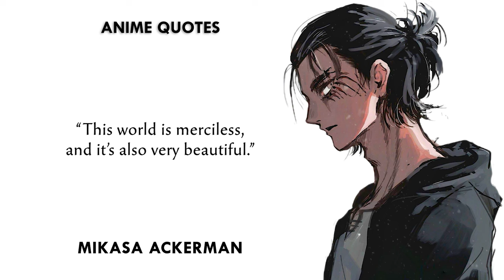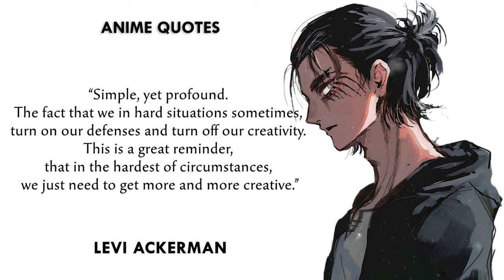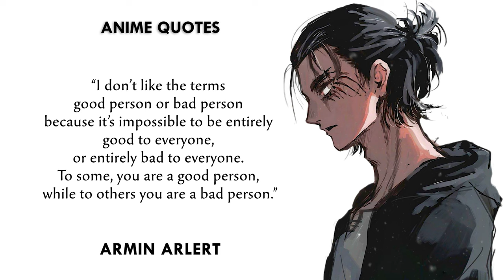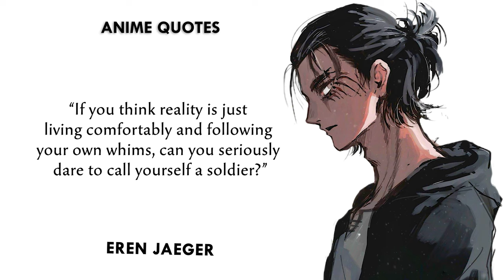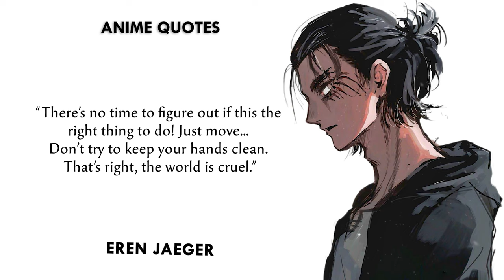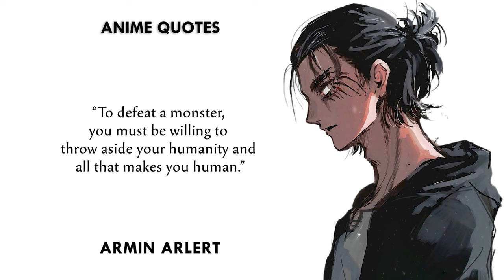Attack on Titan Badass Anime Quotes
Badass Anime Quotes - Attack on Titan Quotes | Anime Quotes

When man-eating Titans first appeared 100 years ago, humans found safety behind massive walls that stopped the giants in their tracks. But the safety they have had for so long is threatened when a colossal Titan smashes through the barriers, causing a flood of the giants into what had been the humans' safe zone. During the carnage that follows, soldier Eren Jaeger sees one of the creatures devour his mother, which leads him to vow that he will kill every Titan. He enlists some friends who survived to help him, and that group is humanity's last hope for avoiding extinction at the hands of the monsters.

Attack on Titan (Japanese: 進撃の巨人, Hepburn: Shingeki no Kyojin, lit. 'The Attacking Giant') is a Japanese dark fantasy anime television series, adapted from the manga series of the same name by Hajime Isayama, that premiered on April 7, 2013. It has aired on NHK General TV in Japan,[g] and Aniplus Asia in various Asia-Pacific countries.[h] In the United States and Canada, the series has been streamed on Crunchyroll, Funimation, Netflix, Amazon Prime Video, and Hulu. Attack on Titan has also aired on Adult Swim's Toonami programming block in the U.S.

Set in a post-apocalyptic world where the remains of humanity live behind walls protecting them from giant humanoid Titans, Attack on Titan follows protagonist Eren Yeager, along with friends Mikasa Ackerman and Armin Arlert. When a Colossal Titan breaches the wall of their hometown, Titans destroy the city and eat Eren's mother. Vowing vengeance, Eren joins the elite Survey Corps, a group of soldiers who fight against Titans. It chronicles Eren's journey with the Survey Corps as they fight against the Titans while investigating their origin and history.

Since its debut in 2013, Attack on Titan has received widespread critical acclaim and multiple accolades. Critics and audiences have praised the show for its story line, animation, action sequences, characters, voice acting (both original and dubbed), soundtrack, and dark themes.